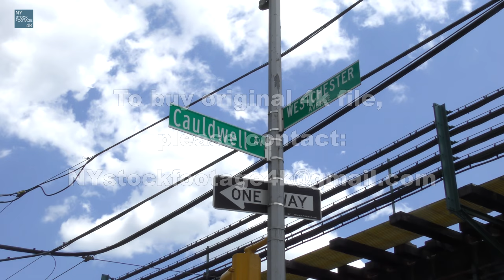Bronx_Longwood_41 4K Bronx NYC train WestchesterAve CaudwellAve RoyaltyFree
4K UHD Stock footage New York for sale